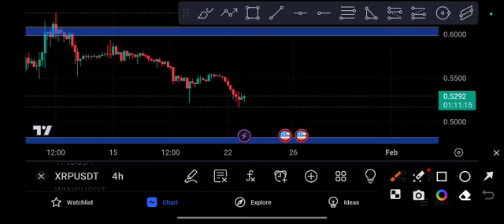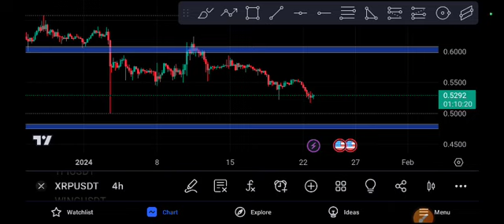XRP coin Signal Urgent! XRP Price Prediction